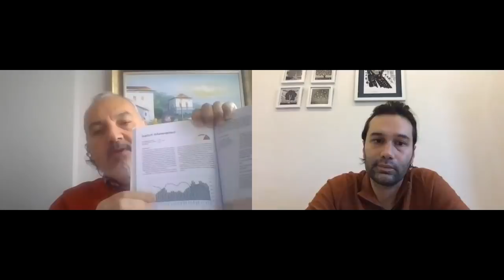MB Başkan değişikliğinin nedenleri & olası etkileri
Prof. Burak Arzova ile Merkez Bankası Başkanı'nın değişmesini ve bunun ekonomiye etkilerini konuştuk.

00:00 Merkez Bankası Başkanı görevden alındı
08:57 "Endekslerle Türkiye Ekonomisi" kitabı

Videoyu beğenen ve yorum yazan 3 kişiye "Endekslerle Türkiye Ekonomisi" kitabını hediye edeceğiz.